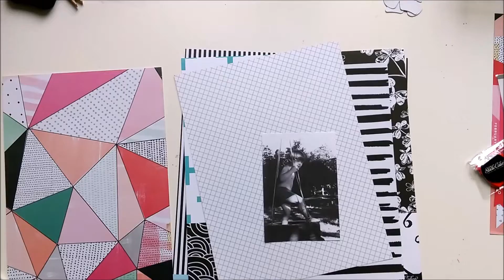DreamBig ProcessVideo#46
sometimes it´s a long way to a complete layout... ummmm, yeah!
music (intro) from my brother in law A.Maiwald